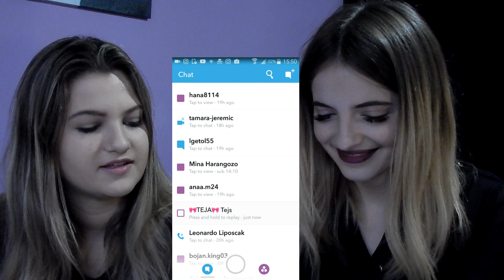Snapchat Q&A / with Va Vana